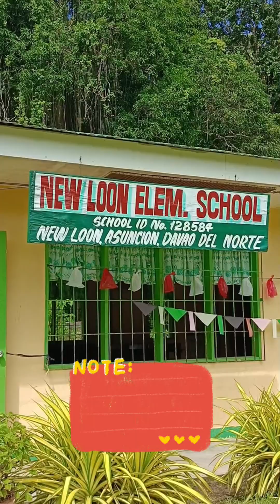Brigada 2024 Snaps